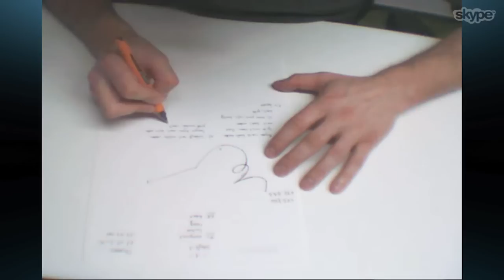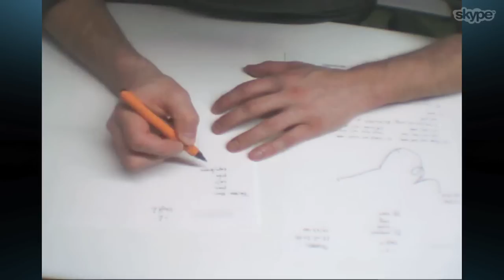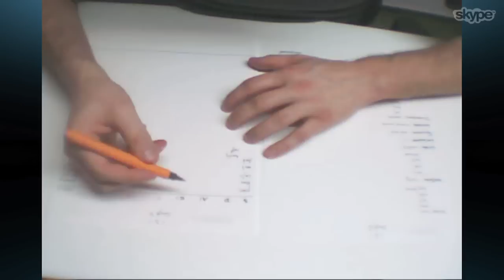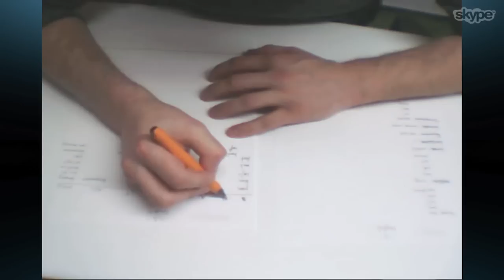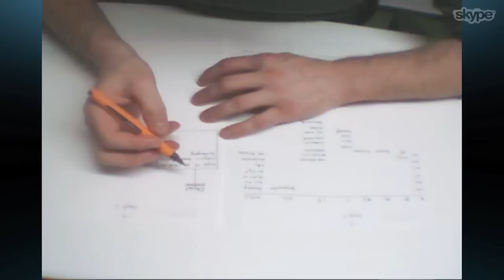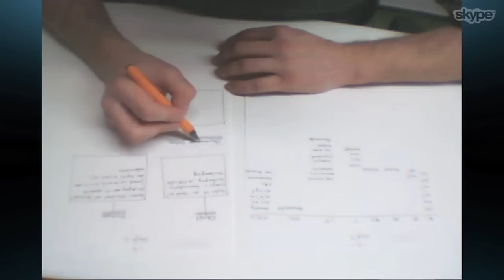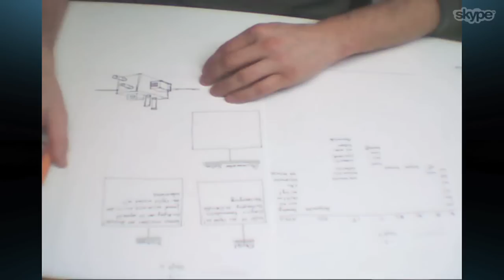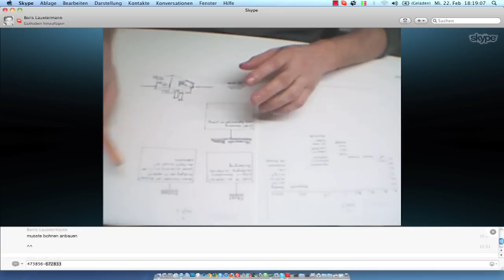Wilerk-Wassermotor Remote Viewing Session II by RemoteContact -raw version-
Der Wilerkwassermotor ist ein Open-Source Projekt, welches ein Geschenk an die Menschheit vom Erfinder Wilhelm Erk.
Der Motor läuft auf reinem Wasser und muss jetzt zu den Menschen und wird so mit für eine freiere Welt sorgen.

Die Pläne und alle Informationen sind frei verfügbar, sodaß der Motor von jedem nachgebaut werden kann.

Hier seht ihr eine Remote Viewing Session auf den Willerkwassermotor:
Der Viewer bekommt lediglich eine 12-stellige Nummer welche mit einem Bild (Target) verknüpft ist. Unter dem Bild und auch mit der Nummer ist die Targetbeschreibung, die hier lautet "Mit Blick auf das Ziel. Zur jetzitgen Zeit." Der Viewer nimmt hier durch diese Nummer "Kontakt" zum Target auf und kann seine "abgerufenen" Informationen so zu Papier bringen.